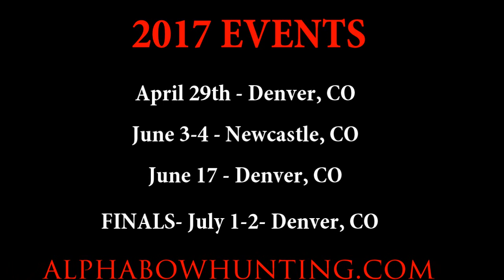1000 subscriber video and what is to come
Thanks to all the subscribers for following us and supporting us!  Let's keep it rolling.